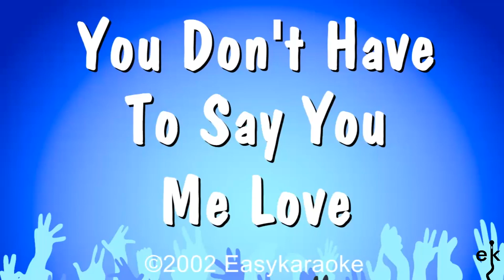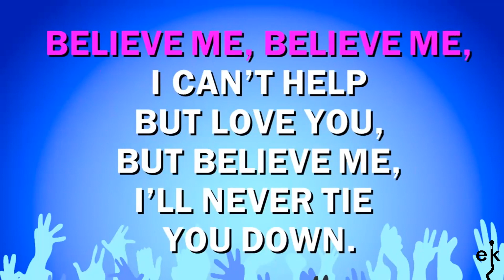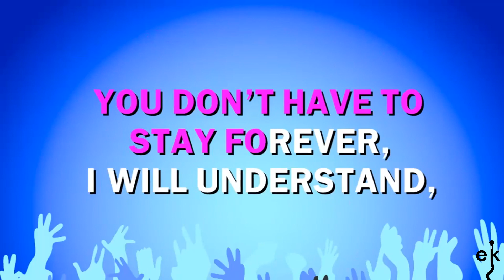You Don't Have To Say You Love Me - Elvis Presley (Karaoke Version)